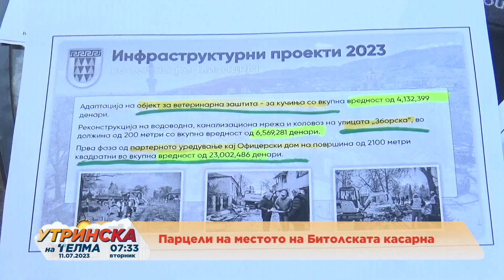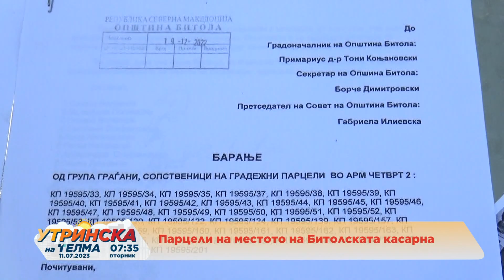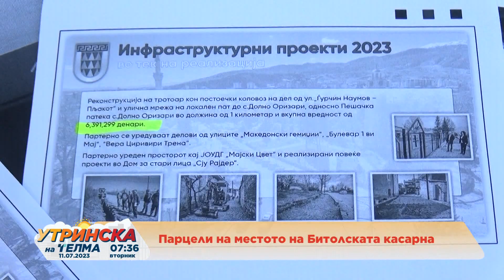ПРИЛОГ - Парцели на местото на Битолската касарна